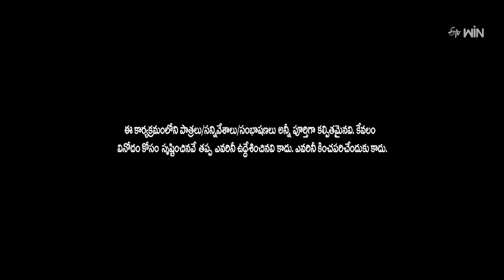Bullet Bhaskar Performance | Jabardasth | 27th July 2024 | ETV Telugu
Bullet Bhaskar and his team come onto the stage with a skit of fighting for a wig and entertain the viewers with their comedy.